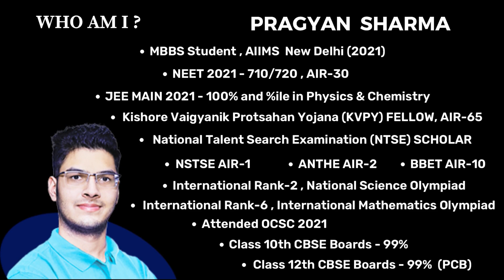Spilling out Secrets ft. Vatsa Ashish Batra, NEET AIR-2 | Ep-3, Part-2 | How Vatsa scored 715/720?